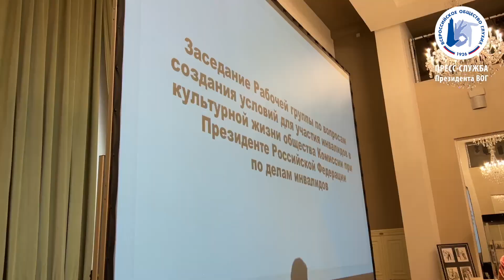Станислав Иванов принял участие в совещании по инклюзивной культуре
В Малом театре состоялось заседание рабочей группы комиссии по культуре при Президенте РФ по делам инвалидов.